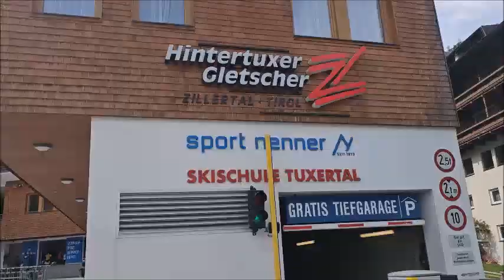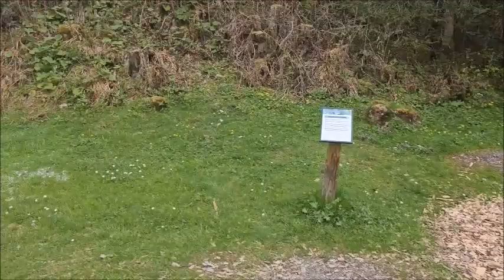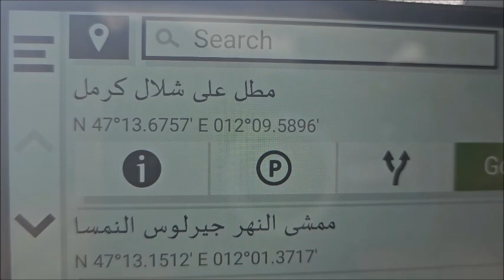شلال كرمل هنتروكس النمسا 19 5 2023 Krimmler Wasserfälle Hintertux Glacier Bochra See&gerlos austria